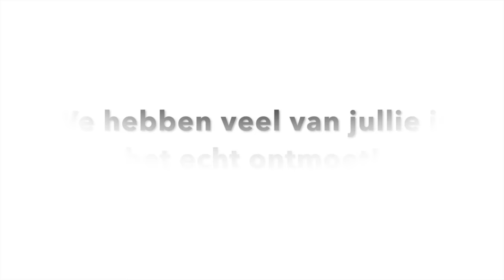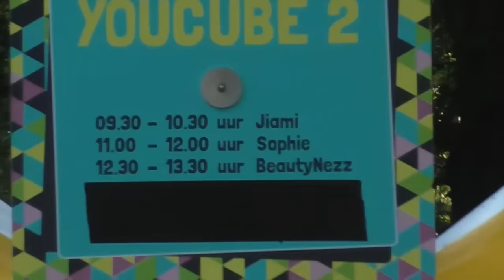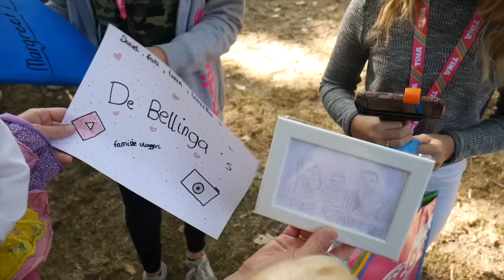MIJN HART GAAT ZO TEKEER @ TINA DAG | Bellinga Vlog #408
WOUW! Wat een ge-wel-di-ge dag! Zo veel van jullie in het echt mogen ontmoeten! Het was geweldig! Dank jullie wel allemaal! Jullie zijn lief! ♡ BEDANKT VOOR HET KIJKEN!

Stuur je post naar:

Bellinga International
t.a.v. Familie Bellinga
Rolderdiep 18 8032 TM Zwolle

Veel kijkpier! Liefs, Fara en Daniel Bellinga

Klik hier voor Gratis Ebook "Gezond Door Het Leven"